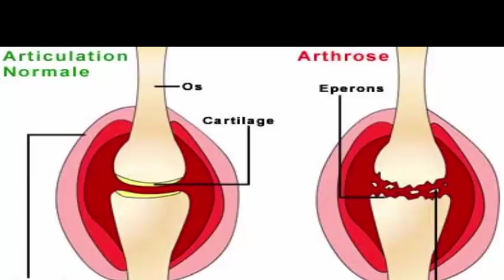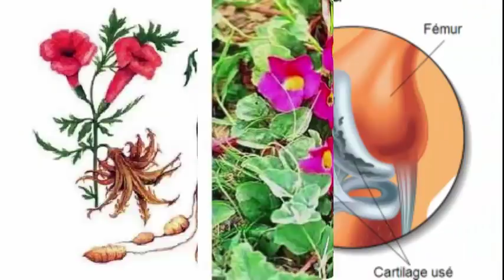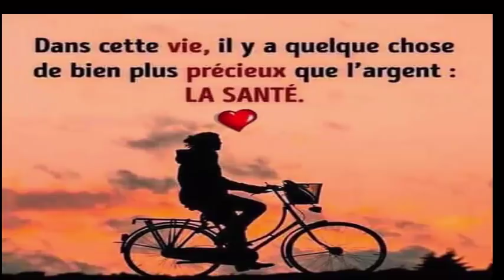Débarrassez vous des douleurs d'arthrose avec ces traitements 100% naturels Santé&Divertissement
Vous n'aurez plus de raisons de souffrir d'arthrose après avoir connu ces traitements à domicile, vous devez choisir un de ces traitements!

5 astuces indiennes pour faire pousser vos cheveux plus vite L'HUILE SECRÈTE DE LA FAMILLE ROYALE